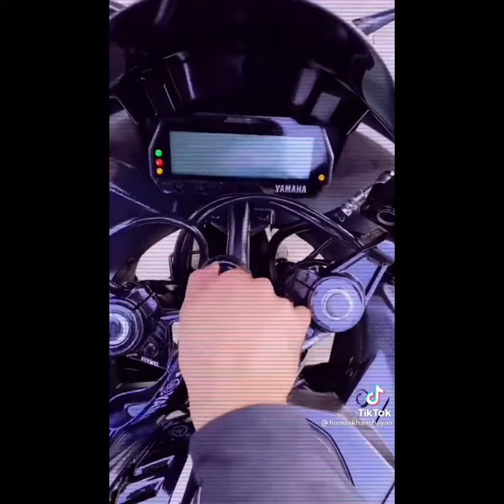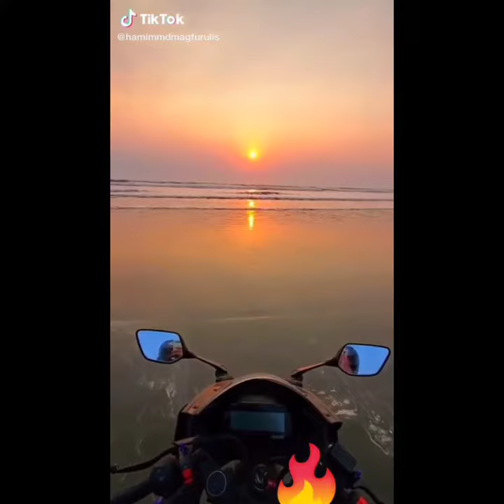R15 V3 All New Tiktok video ||Bikelover||BD Tiktok || All In One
All New R15 V3 Bike Tiktok Video 🏍️